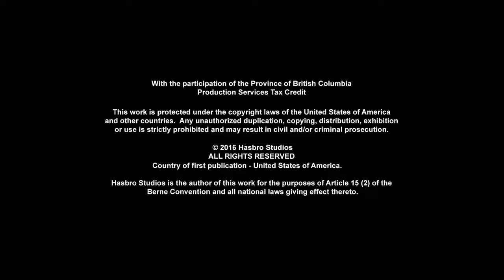Quickshadow! | FULL EPISODE | Kid’s Cartoon | Transformers: Rescue Bots | Transformers TV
Boulder! | COMPILATION | Kid’s Cartoon | Transformers: Rescue Bots | Transformers TV